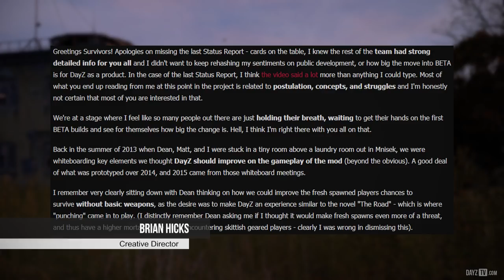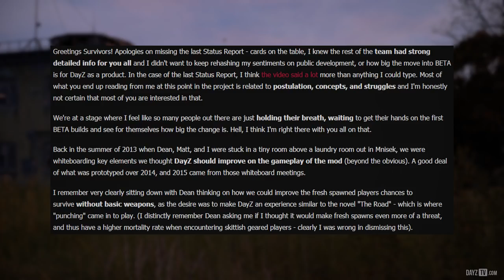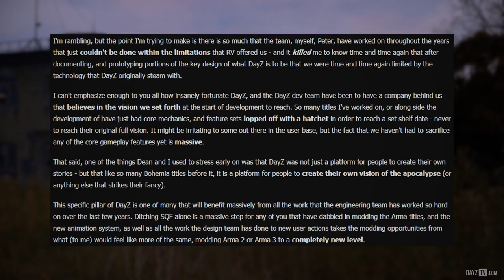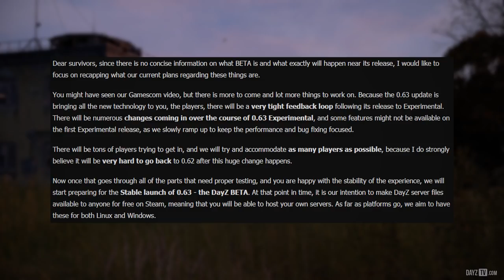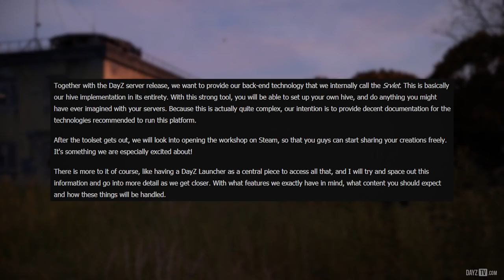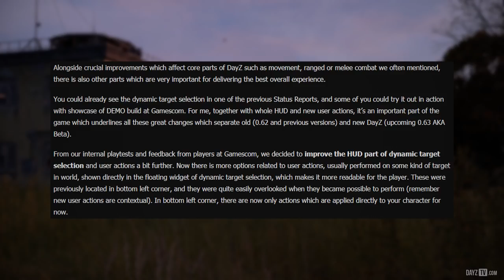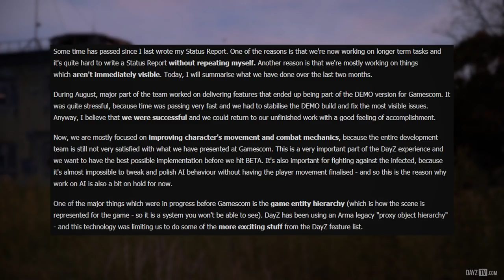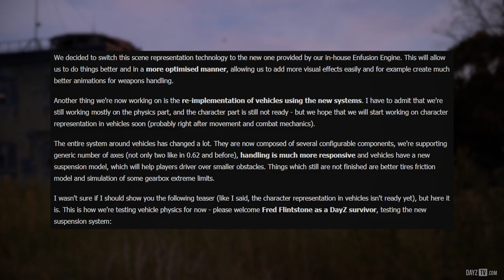0.63/BETA Modding, Server Files & Much More! ~ DayZ Status Report Highlight 10 October 2017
Beyond Time Composed by Jens Kiilstofte